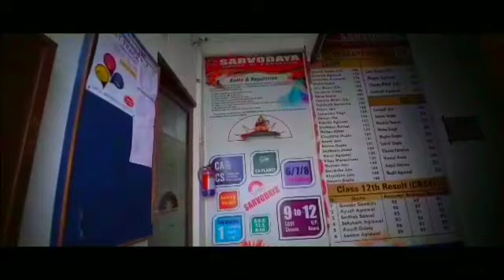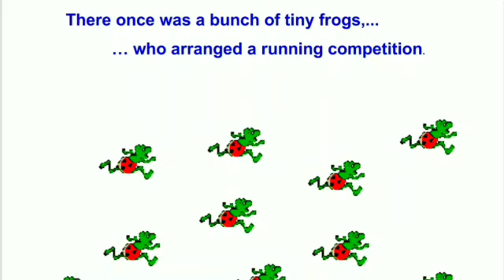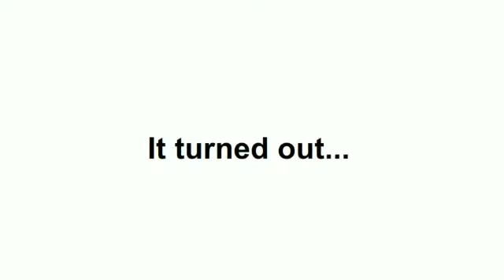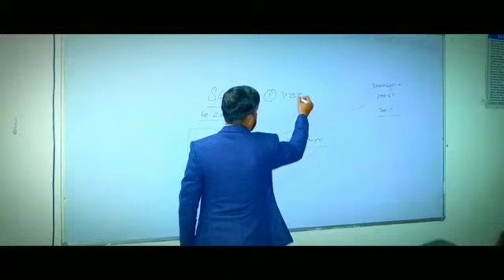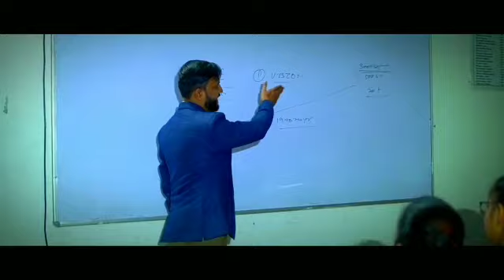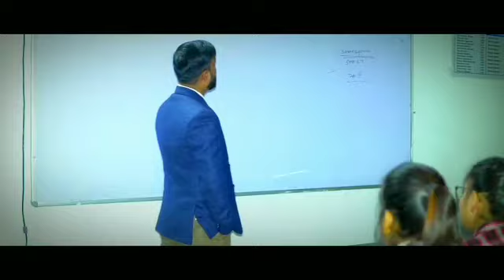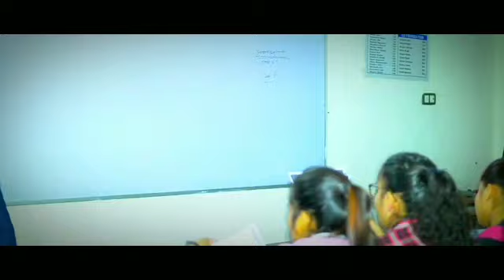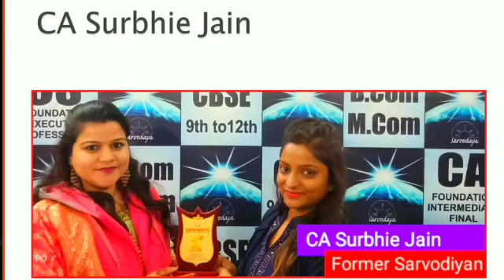Glimpses of Career Councelling and Motivational Seminar | By Shanu Jain Sir | Held on 10 Jan 2020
For Live classes Download our free Android Application SGE PLUS from Google play store

Mobile no.
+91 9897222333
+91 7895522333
Address- Beside OBC bank, Bagh Chhingamal, Agra Gate, Firozabad, Uttar Pradesh.

Credit for the Video used in seminar
To start living by sandeep Maheshwari